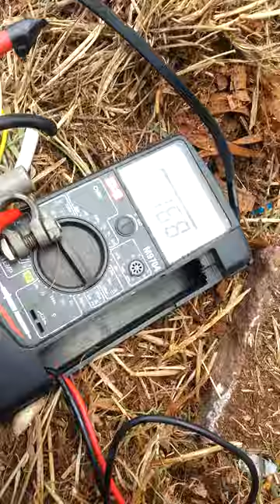Homemade wind generator